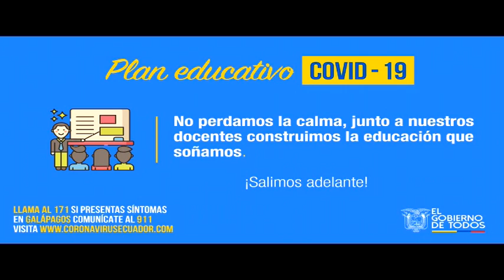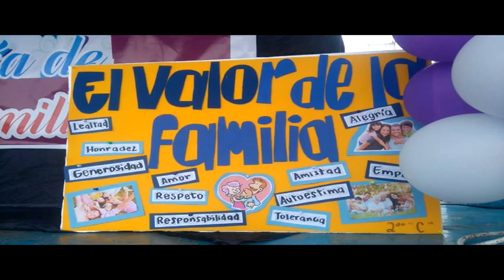VINAFI - BIENVENIDA AÑO LECTIVO 2020-2021